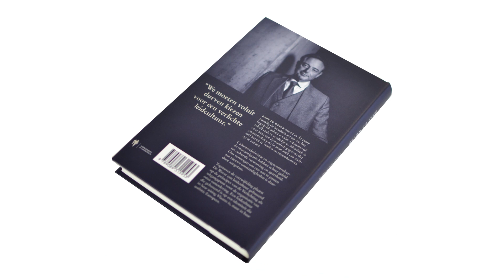Bart De Wever - Over identiteit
Waar de liberalen goedkope werkkrachten zien, ziet extreem rechts toch vooral profiteurs. Wat denk jij van de grote instroom immigranten? Stoppen? Integreren? Buiten? Laat het weten in de comments.